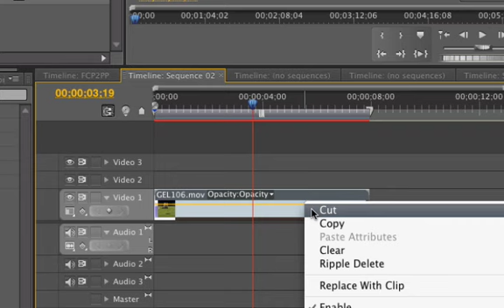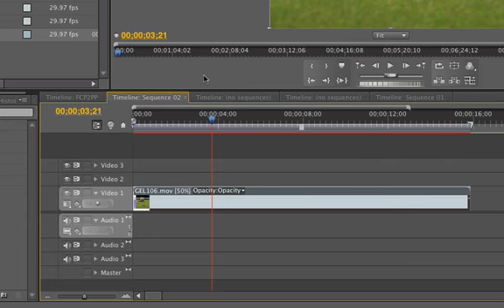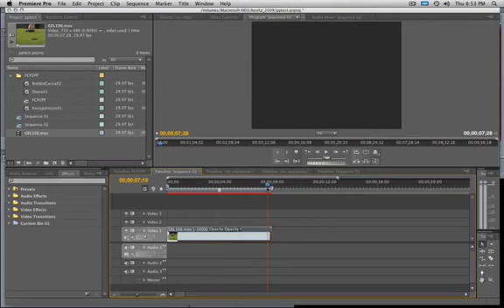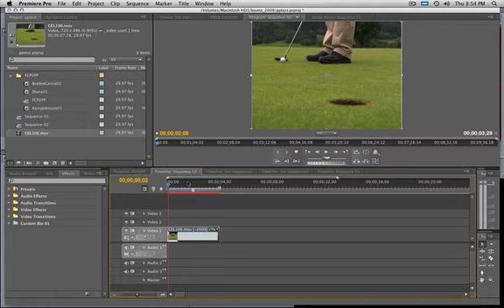FMC Tutorial - Changing Speed in Premiere Pro CS4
Today we take a look at how easy it is to change speeds and reverse clips in Adobe Premiere Pro CS4  Distributed by Tubemogul.